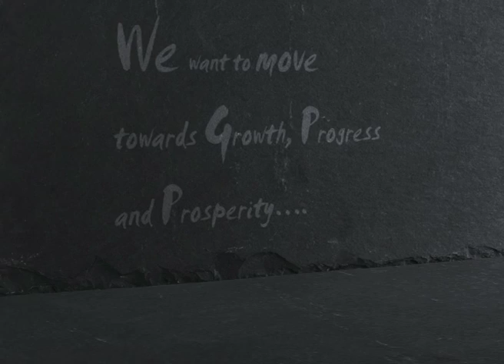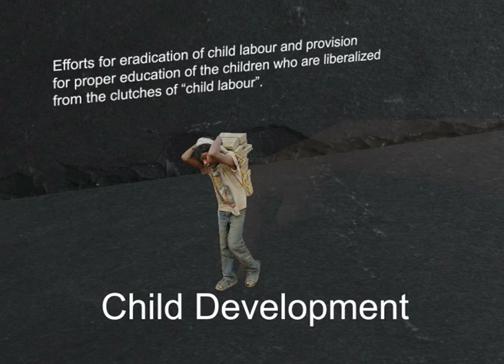Rotary Teach Mission